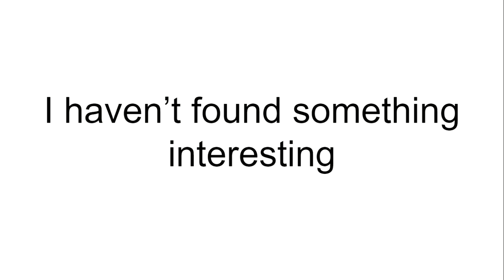Sorry about not posting :(